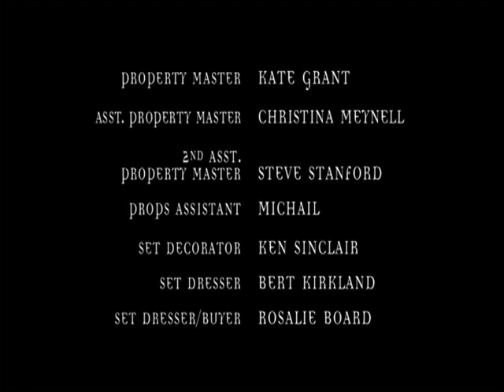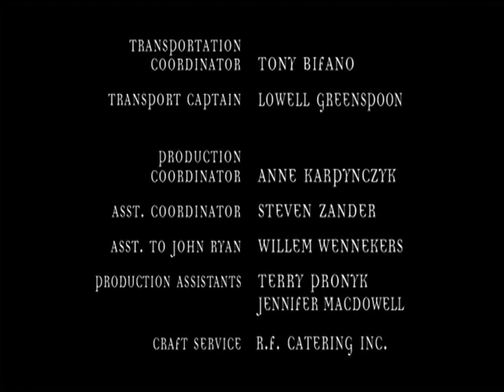Relic Hunter Season 1 Closing Titles Theme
Relic Hunter Season 1